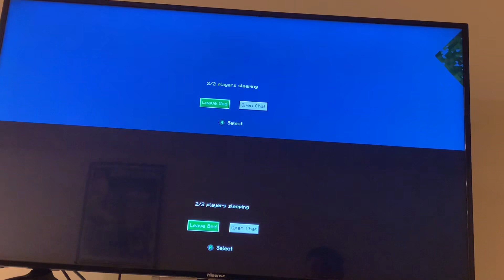Minecraft Part 1